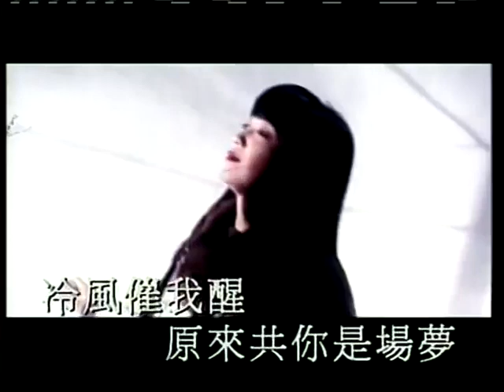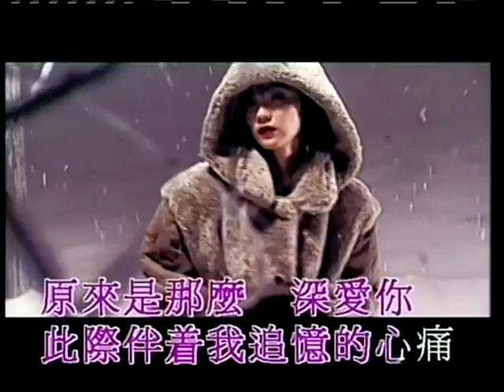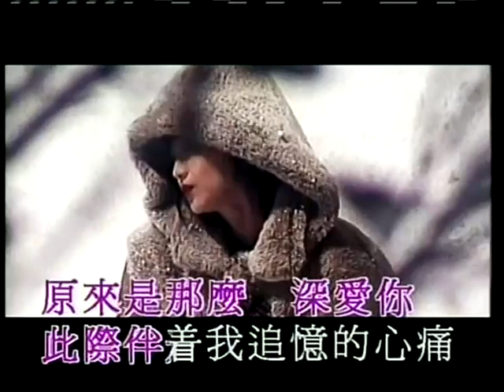陈慧娴 飘雪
視頻來自互聯網，若有侵權，請告知！